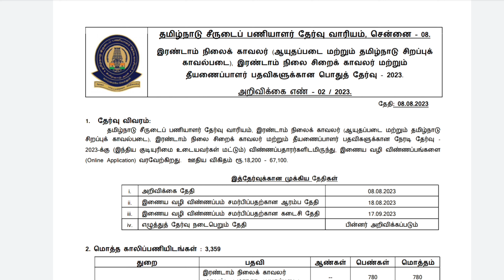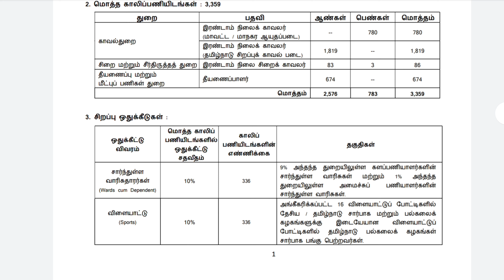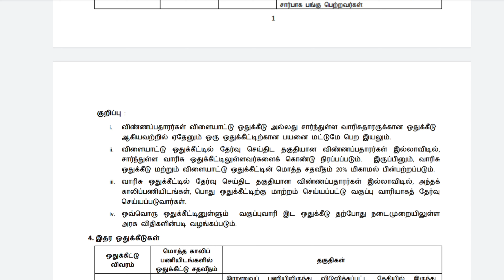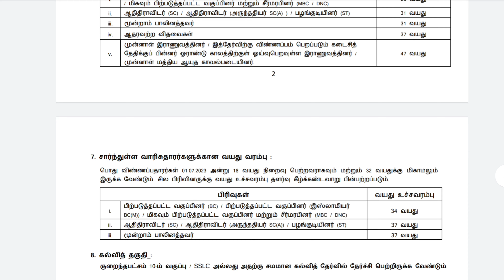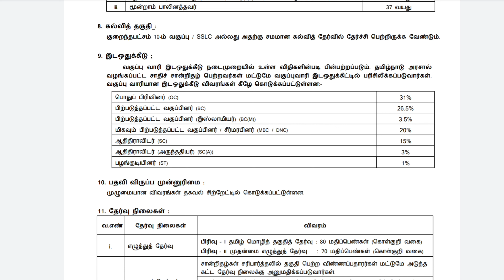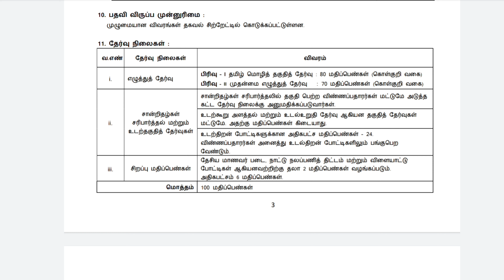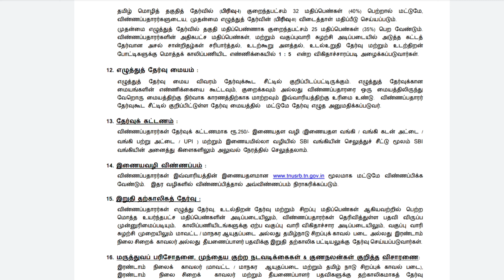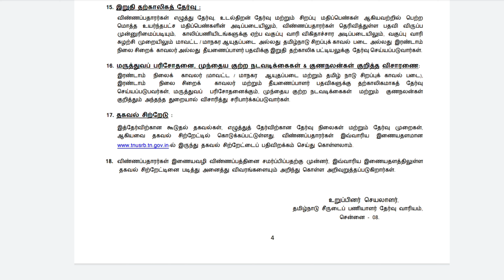TNUSRB PC NOTIFICATION 2023 | How to apply Tnusrb 2023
Welcome to Success Academy 🙂

கல்வித் தகுதி : 10 ஆம் வகுப்பு தேர்ச்சி பெற்றிருக்க வேண்டும்.

தேர்வு செய்யப்படும் முறை : இந்த பணியிடங்களுக்கு எழுத்துத் தேர்வு, சான்றிதழ் சரிபார்ப்பு மற்றும் உடற்தகுதித் தேர்வு அடிப்படையில் தகுதியானவர்கள் தேர்ந்தெடுக்கப்படுவார்கள். எழுத்துத் தேர்வு இரண்டு பகுதிகளாக நடைபெறும். முதல் பகுதி தமிழ் மொழித் தகுதித் தேர்வு.